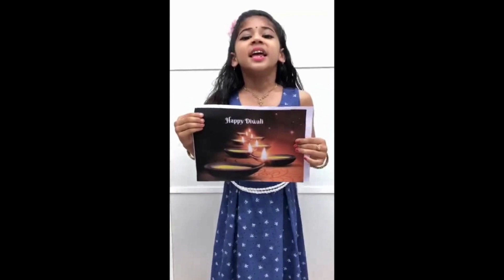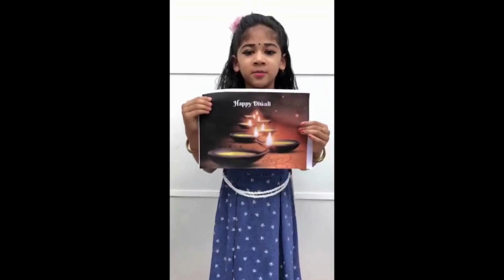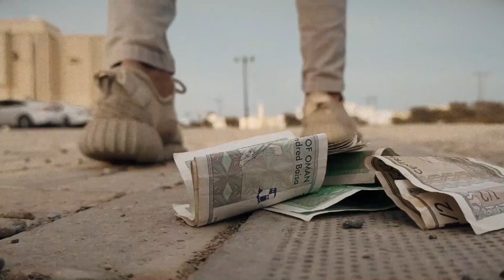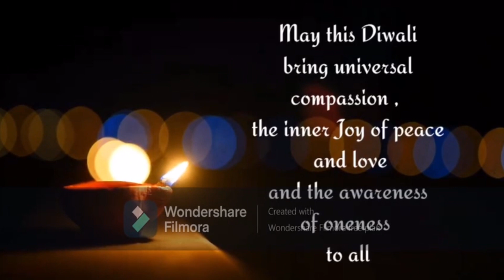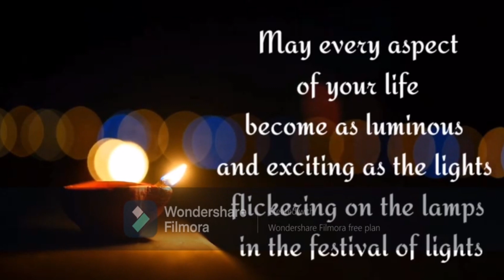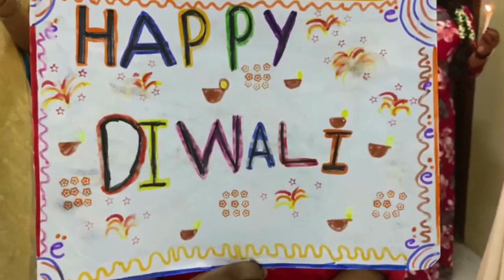INDIAN SCHOOL MULADHA ---DIWALI CELEBRATIONS